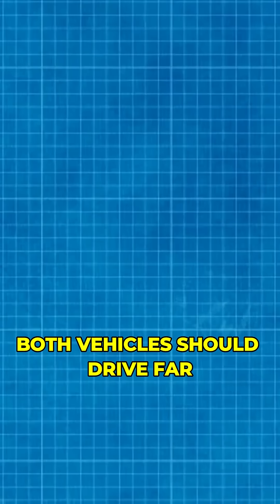The $1 Billion Rivian Revolution: What’s Next?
Join us as we dive into the groundbreaking journey of Rivian, the electric vehicle startup poised to revolutionize the automotive industry with its $1 billion investment. We explore Rivian's innovative technology, ambitious sustainability goals, and what lies ahead for this game-changing company. Discover the impact of this revolution on the EV market and how Rivian plans to challenge industry giants while paving the way for a greener future.